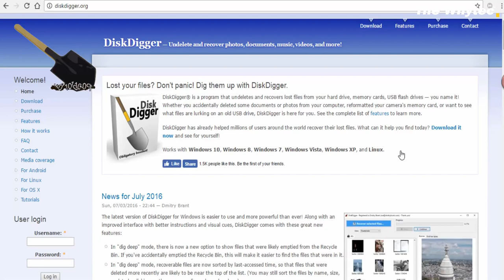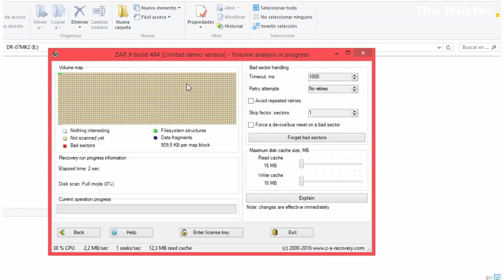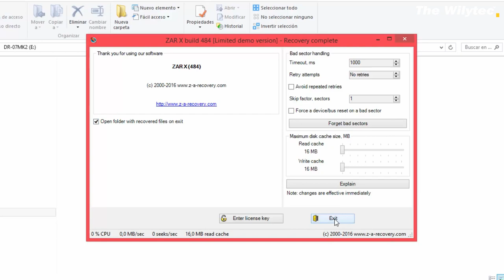Como Recuperar Archivos de Una Tarjeta SD Dañada o borrado por error 2022